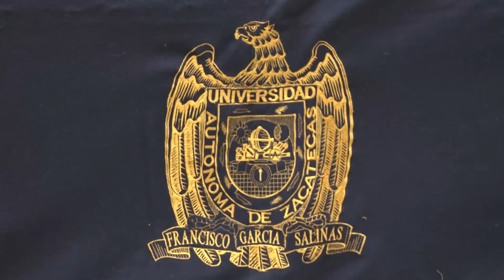Anuncian actividades para conmemorar 20 años de la fundación de Orquesta Sinfónica Juvenil de la UAZ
Zacatecas, Zacatecas. – Para conmemorar 20 años de la creación de la Orquesta Sinfónica Juvenil de la Unidad Académica de Artes de la Universidad Autónoma de Zacatecas (UAZ), la directora Cristina Pestana dio a conocer parte de las actividades que se realizaran.

El rector de la máxima casa de estudios Rubén Ibarra informó que, en apoyo a los alumnos de esta licenciatura, en próximos meses se inaugurará un nuevo edificio que albergará el espacio idóneo para su desarrollo como artistas musicales.